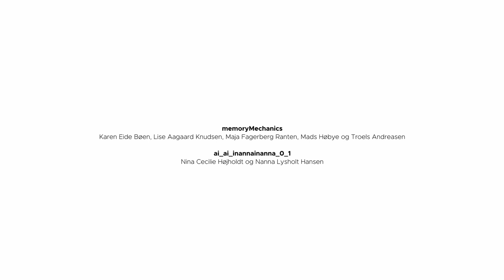Staging the Future of Technologies interview with artists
Staging the Future of Technologies is a collaboration between CLICK, CATCH and HAUT. It is an exploration around how art and technology can collaborate and create new artistic expressions.

Video: Morten Arnfred, Good Productions